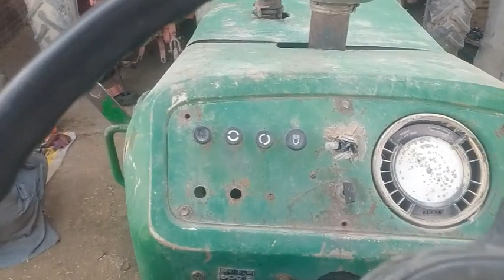John Deere tractor || Now in Pakistan || Model 1994 || CT Lazer Land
Classic Power: 1994 John Deere Tractor | CT Lazer Land

Take a trip down memory lane with the iconic 1994 John Deere tractor! This classic machine still packs a punch, and we're excited to share its features and capabilities with you. From its robust engine to its reliable performance, this tractor has been a favorite among farmers and collectors alike. Join us as we explore the 1994 John Deere tractor